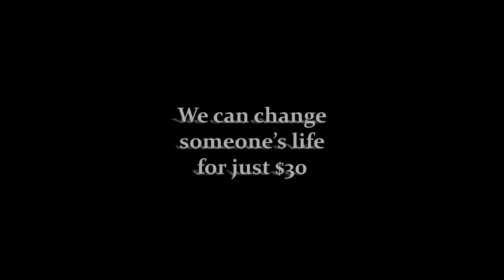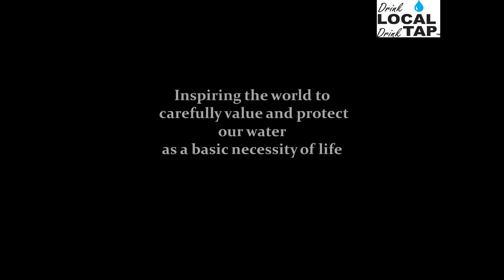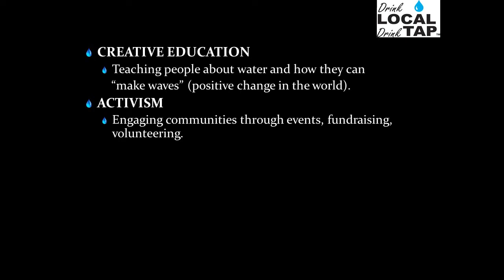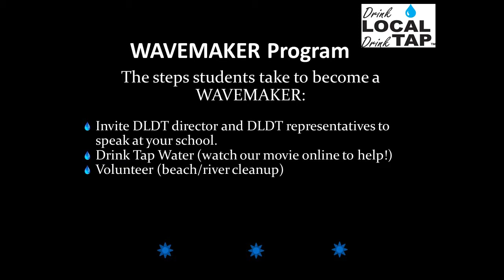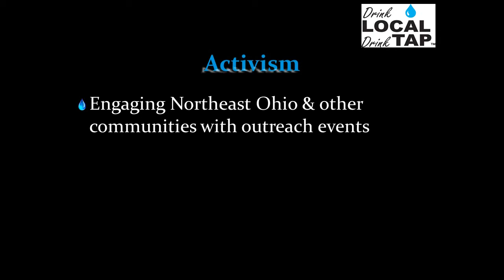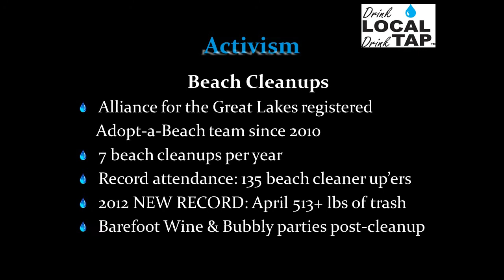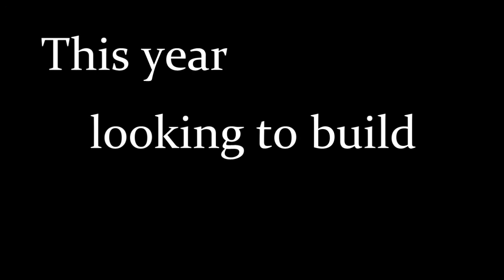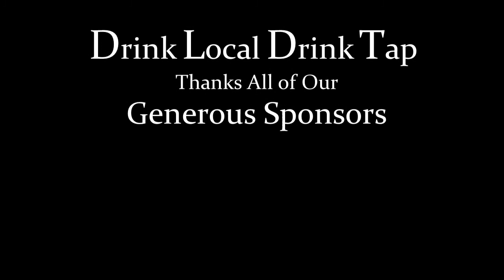Drink Local Drink Tap 2014 informational 'moving' presentation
We created this short video to share our story with you in case you are new to DLDT, curious about what we do or where we work, and considering getting involved as a sponsor, volunteer, board member or partner.

Thank you for considering to make waves with Drink Local Drink Tap!